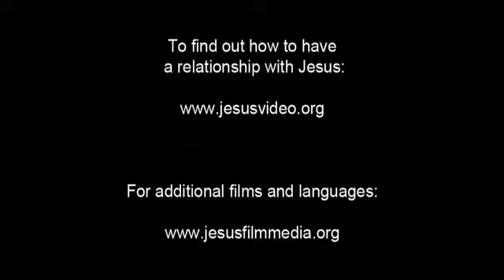JESUS (Vietnamese, Northern) Peter Declares Jesus to be the Christ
Jesus asks who the crowds say He is. Peter speaks up immediately. He claims that some in the crowds say Jesus is John the Baptist. Others say He's Elijah.

Others say that one of the prophets from centuries ago has come back to life. Jesus solemnly asks who Peter would say He is. Without hesitation, Peter says Jesus is God's Messiah. Jesus stares back at him.